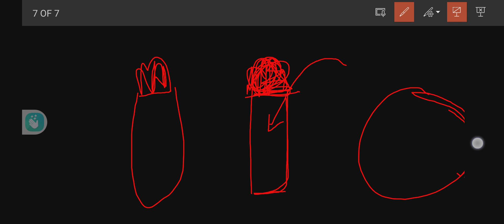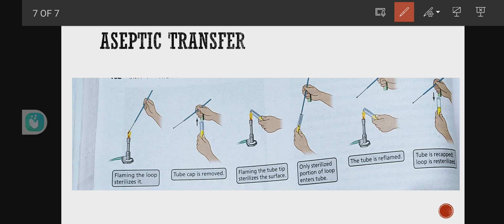How to do Aseptic transfer| Microbiology practical